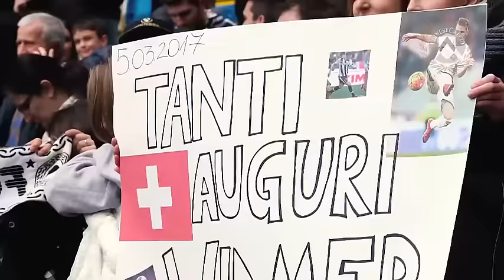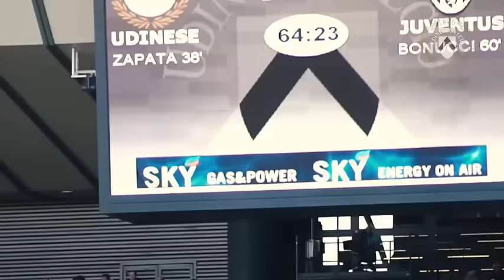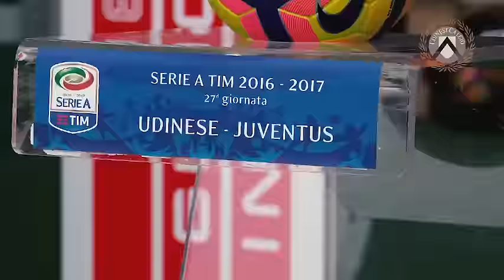Udinese-Juventus 1-1, il film della super sfida di domenica 5 marzo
Gol di Zapata e Bonucci nel pareggio tra le due squadre bianconere allenate da Delneri e Allegri. Ecco le voci dei tifosi